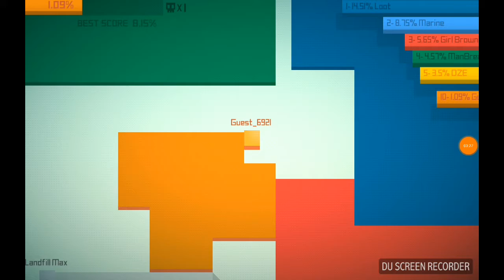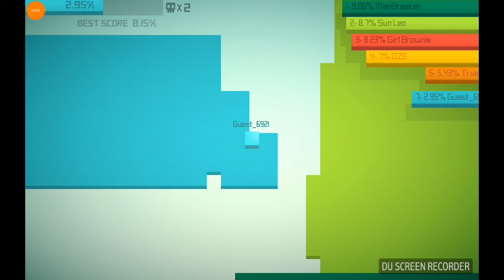Paper.io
I dropped my tablet and the video stopped